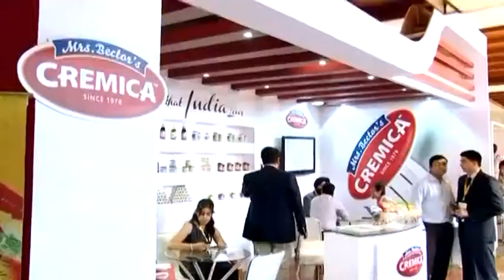Need to provide safe food to the guest : Brijesh Rathore